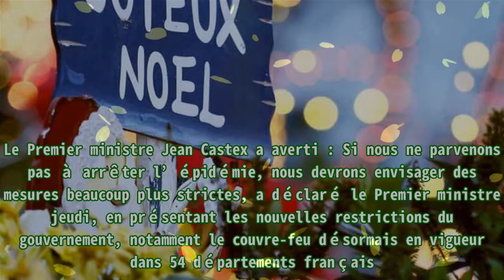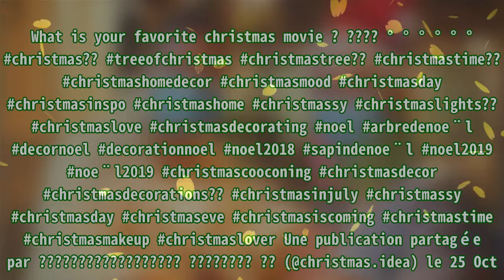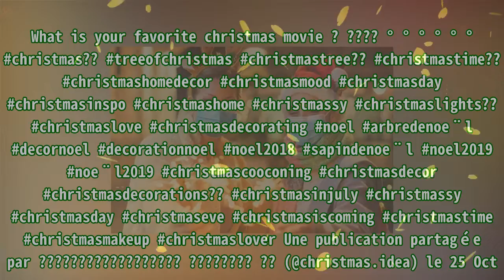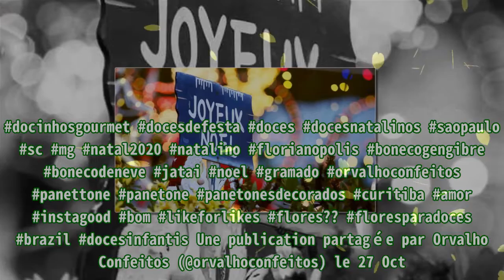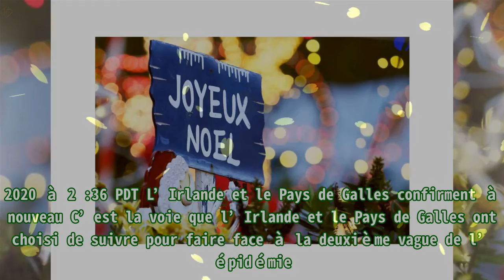Reconfinement généralisé pour Noel ? les réponses en direct.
,##(re)confinement,#combien de temps ?,#nouvel ordre mondial,#la république en marche,#reconfinement
Reconfinement généralisé pour Noel ? les réponses en direct. De nombreuses voix s’élèvent pour demander un large reconfinement en France afin de sauver les vacances de Noël en famille. Le Premier m